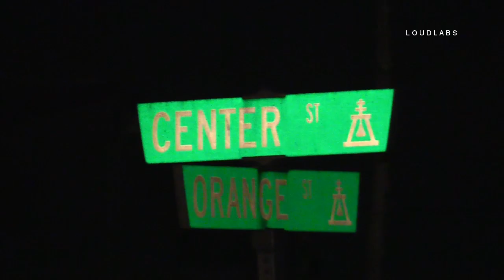Person Burned In Homeless Encampment Fire / Colton RAW FOOTAGE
COLTON - Late Monday night January 16th the City of Riverside Fire Department along with Cal Fire / Riverside County Fire responded to reports of a tree fire at the City of Riverside, City of Colton and County of Riverside boarder. The fire was reported around 12:11am on Center Street just West of Orange Street. The first arriving engine company reported a small homeless encampment well involved with fire. Firefighters made a quick fire attack and contained the fire to the encampment preventing it from spreading to a nearby business. It appears a warming fire may have spread to a mattress and other objects in the encampment as overnight temperatures dropped to the mid 40's. A male adult suffered unknown burn injuries in the fire. The male was transported by ground ambulance to an area hospital for treatment. The City of Colton Fire Department was notified of the fire and burn victim as it was determined the fire actually occurred in the Colton city limits. No other injuries were reported.